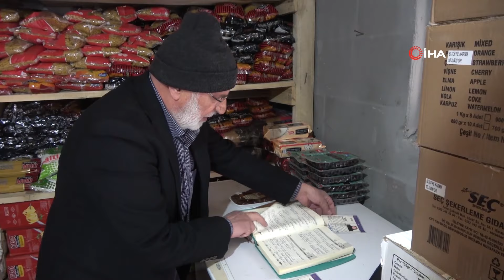Sivas'taki Bu Bakkalda Para Geçmiyor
Sivas’ta cami müştemilatında kurulan hayır bakkalında tüm ihtiyaç sahipleri, temel gıda ve hijyen malzemelerini ücretsiz olarak temin ediyor.

Sivas’ın Selçuklu Mahallesi'nde bulunan Akşemsettin Camii müştemilatına cami derneği başkanı ve hayırseverlerin desteğiyle hayır bakkalı kuruldu. Temel gıda ürünlerinden hijyen ürünlerine kadar birçok ürünün yer aldığı hayır bakkalı kurulduğu ilk günlerde on ihtiyaç sahibine ulaşırken, bu bağışlar ilerleyen zamanlarda adeta bir yardımlaşma çığına dönüştü. Her duyanın elini taşın altına koyarak yaptığı bağış ve yardımlarla hayır bakkalından günümüzde yaklaşık 400 kişi istifade ediyor.

“Ramazan ayı rahmet, bereketiyle adeta yağmur gibi geldi”
Cami Derneği Başkanı Mahmut Uçtu, bakkallarında para değil duanın geçerli olduğunu belirterek, “Pandemi ile birlikte bu işe başladık. Başladığımızda on kişi varken, şimdi aylık 400 kişiye yardım ettiğimiz oluyor. Burada verenlerle alanları buluşturuyoruz. İlk başta kendi ailelerimizin sadakaları, bağışlarıyla başladık. Onlar bize gönderiyorlardı, biz de onların adına dağıtıyorduk. Bu durumu duyan, görenler bizlere ulaştılar. Toptancılara adres, IBAN veriyor, onlar da erzakları getirip buraya koyuyor. Burası hayır bakkalı; burada para değil dua geçer. Zengin kardeşlerimiz ellerindeki ikramlarını, sadakalarını yaptıklarında buradaki ihtiyaç sahiplilerimizin de bayramı olmuş oluyor. Bu açıdan biz bu işi yaparken çok huzurlu oluyoruz. Ramazan ayı rahmet, bereketiyle adeta yağmur gibi geldi. Biz burada elimizden geldiğince hiç kimseyi boş çevirmiyoruz. Biz kimsenin adına da çalışmıyoruz. Herkese saygı duyarız ama hiçbir cemaat, vakfın adına çalışmıyoruz. Biz sadece veren el ve alan el adına çalışıyoruz. Allah’ın emrinde ve fakir fukaranın hizmetindeyiz” dedi.
Recep Kızılkaya, burada gönül köprüsü kurulduğunu ifade ederek, “İsimsiz bağışçılar ve mağdurlarla buradaki küçük bina arasında bir gönül köprüsü kurulmuş. Hiçbir dernek veya resmi sıfatı olmayan. tamamen durumu iyi ve kötü olan insanlarla bir köprü var. Vesile olan herkese teşekkür ederiz, Allah razı olsun” şeklinde konuştu.